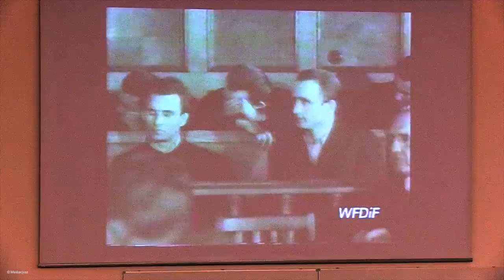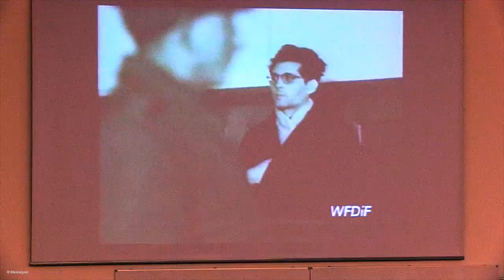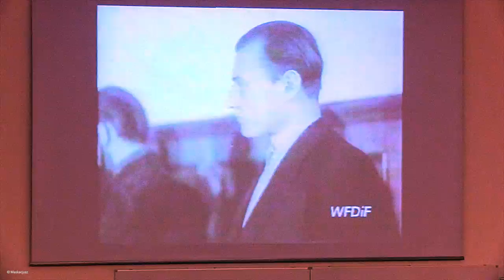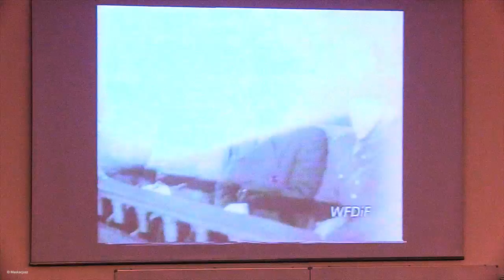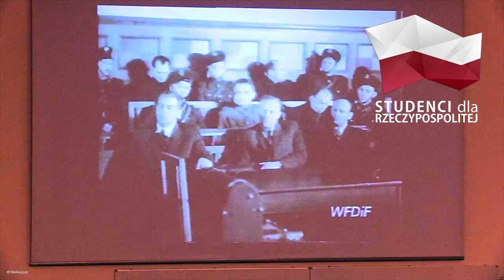Losy Żołnierzy Wyklętych i ich rodzin - Artur Ossowski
"Losy Żołnierzy Wyklętych i ich rodzin" to temat spotkania zorganizowanego 27 kwietnia 2015 r. w Łodzi. W jego ramach wystąpili Kajetan Rajski (badacz historii konspiracji niepodległościowej po II wojnie światowej, autor licznych publikacji, student prawa Uniwersytetu Jagiellońskiego) i Artur Ossowski (pracownik łódzkiego oddziału Instytutu Pamięci Narodowej, propagator wiedzy na temat Polski Walczącej po 1945 r.). Spotkanie zorganizowało stowarzyszenia Studenci dla Rzeczypospolitej.

Wystąpienie Artura Ossowskiego.